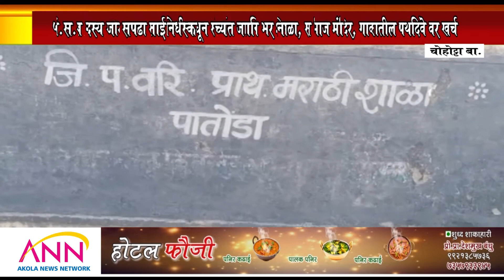ANN AKOLA NEWS | पं.स.सदस्य सौ सपनाताई झास्कर यांच्या स्थानिक निधीतून विविध विकास कामांना सुरुवात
पं.स.सदस्य सौ सपनाताई झास्कर यांच्या स्थानिक निधीतून विविध विकास कामांना सुरुवात